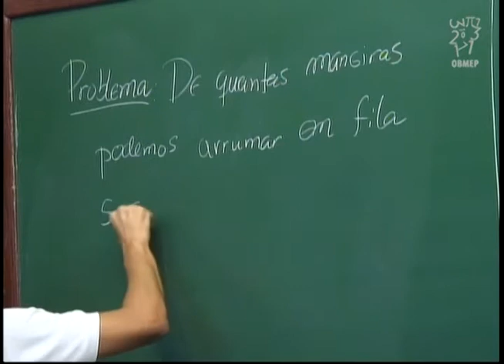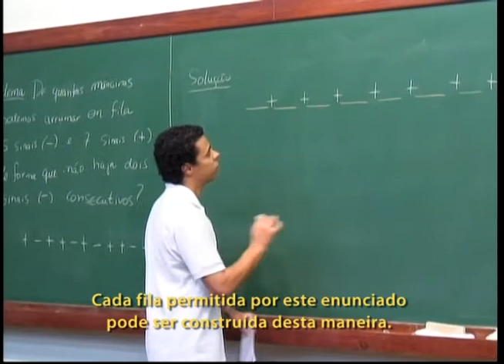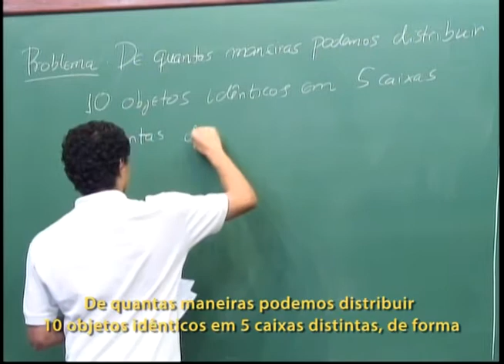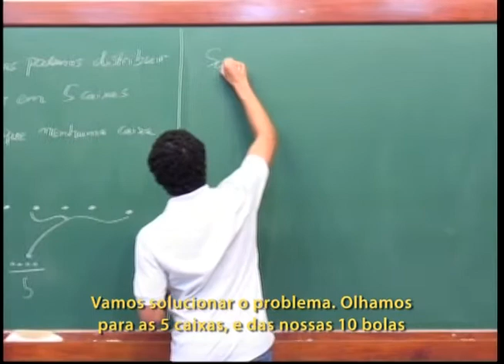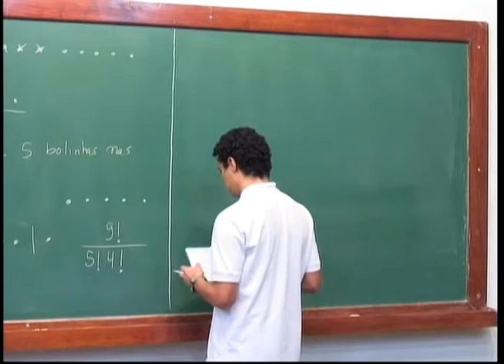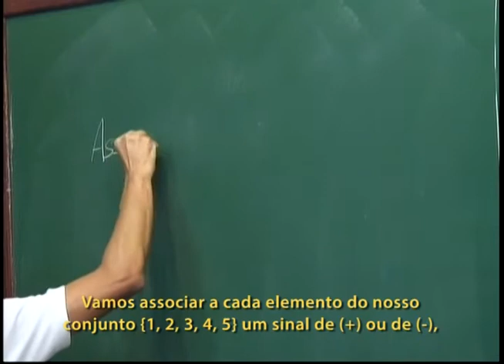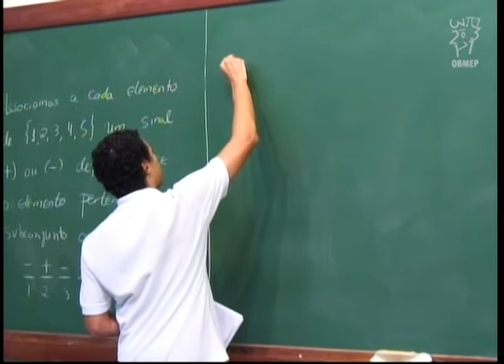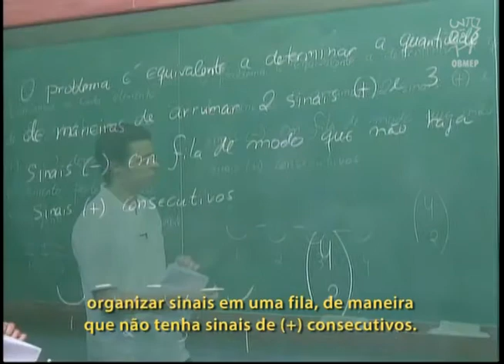Contagem - Aula 9 - Resolução de exercícios: contagem - Legendado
Descrição:
Nesta aula é resolvido um exercício sobre o número de maneiras de distribuir objetos idênticos em caixas distintas, de forma que haja pelo menos um elemento em cada caixa e é resolvido um problema de contagem de subconjuntos de um conjunto.